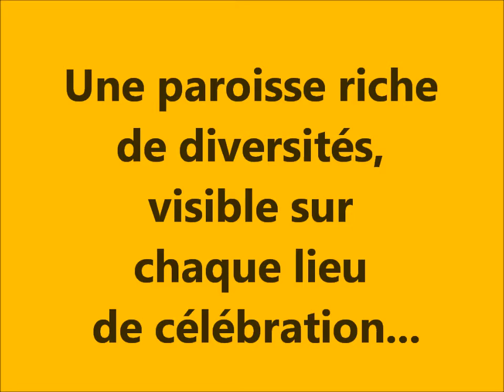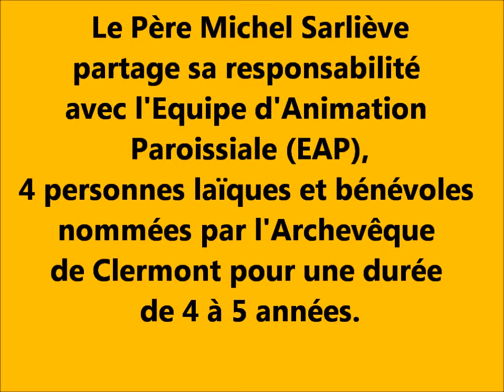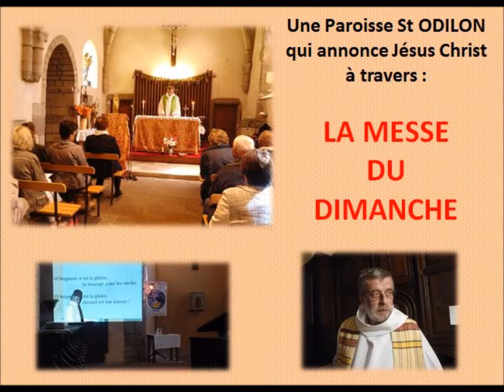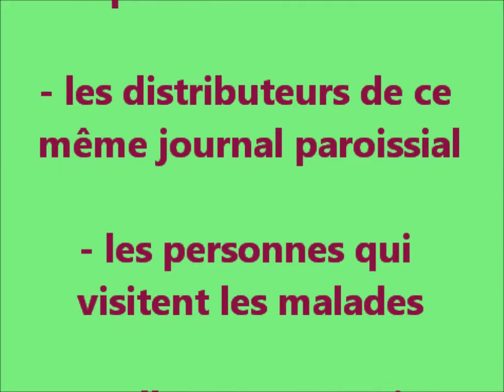Mon film présentation des acteurs de la paroisse st Odilon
A l'occasion de la rencontre des acteurs de la Paroisse St Odilon du Cézallier Lembron du 14 janvier 2016, une vidéo de présentation des acteurs et services de la paroisse a été réalisée, la voici...